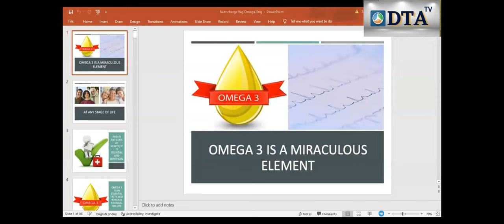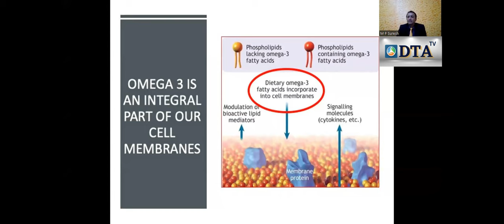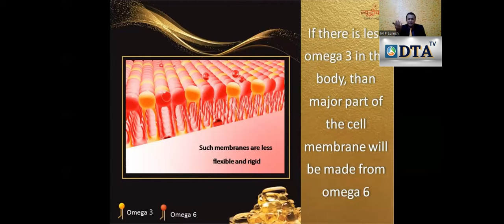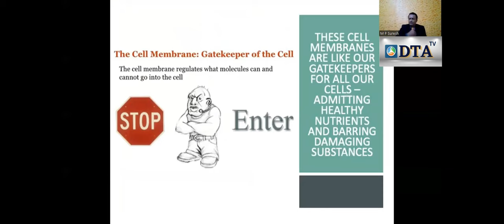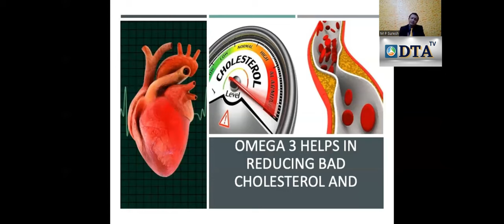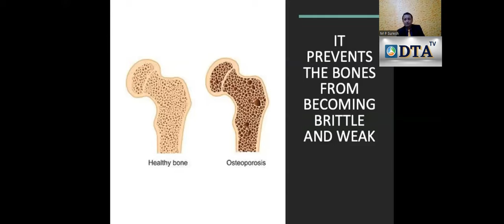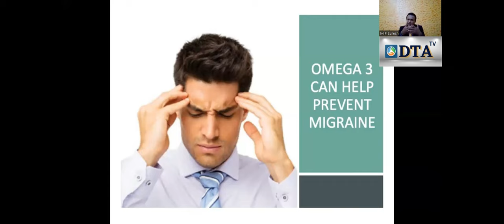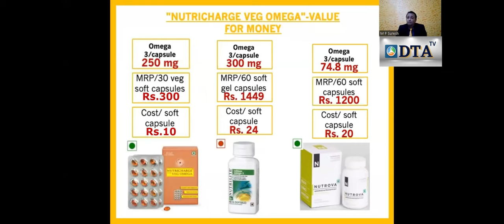NUTRICHARGE VEG OMEGA ഉപയോഗവും ഗുണങ്ങളും SPECIAL SESSION BY SURESH M P NUTRICHARGE TRAINER